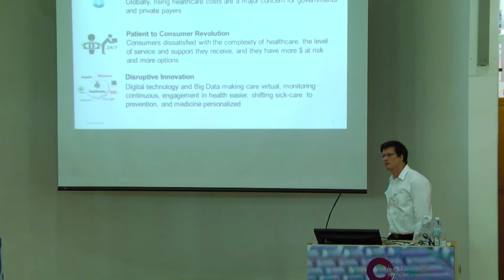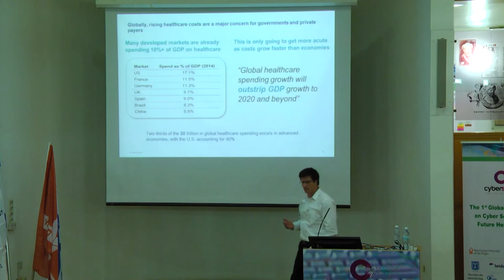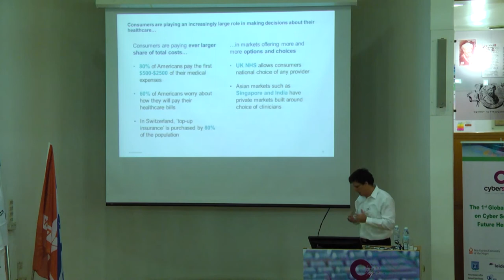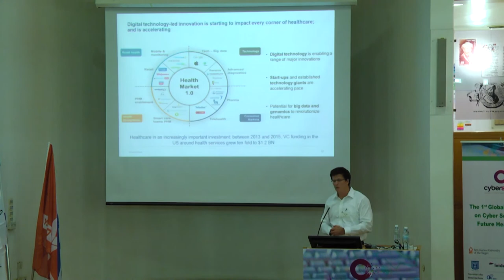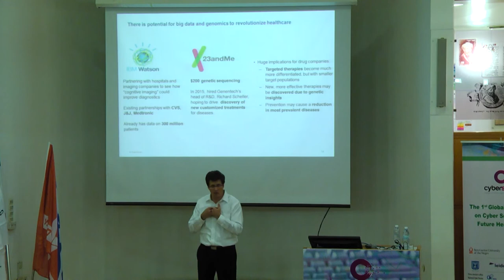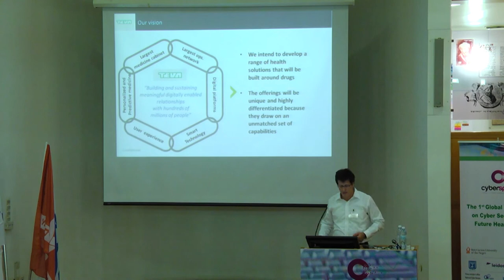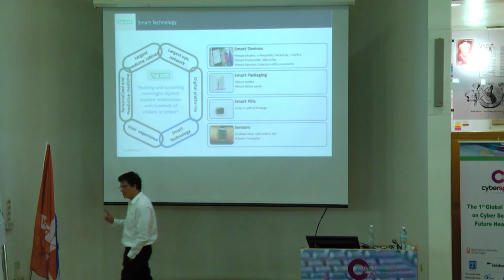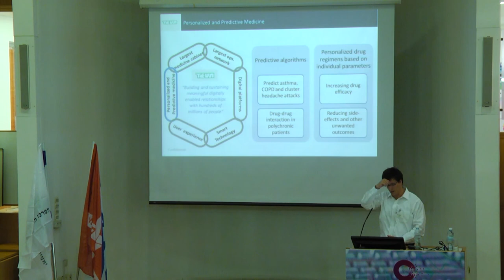Guy Hadari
The 1st Global Workshop on Cyber Security in Future Healthcare